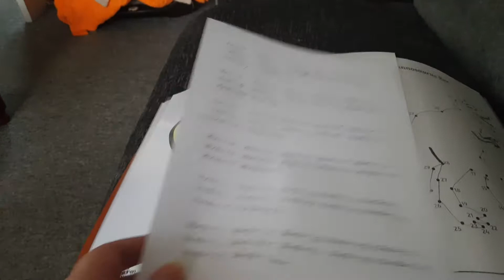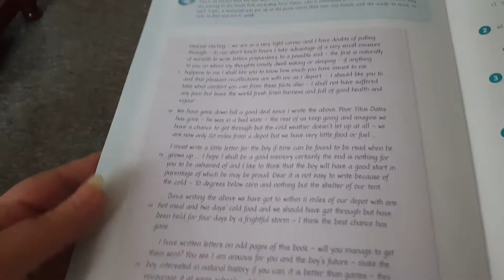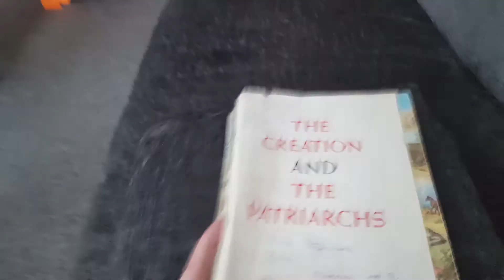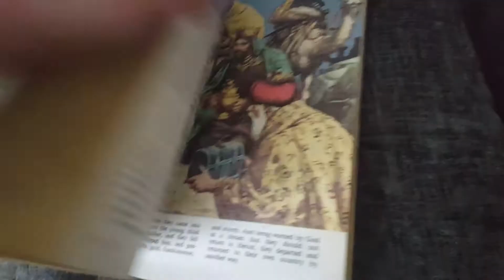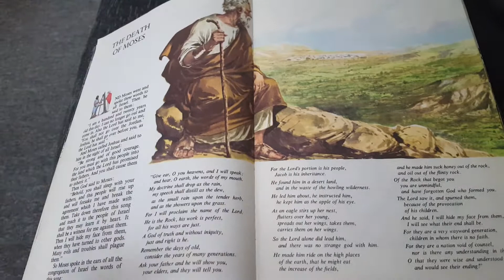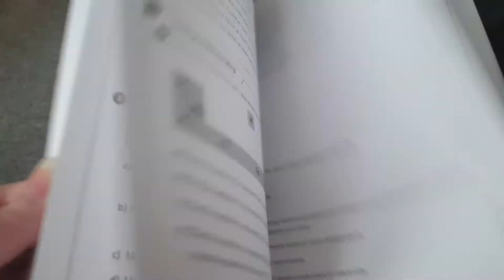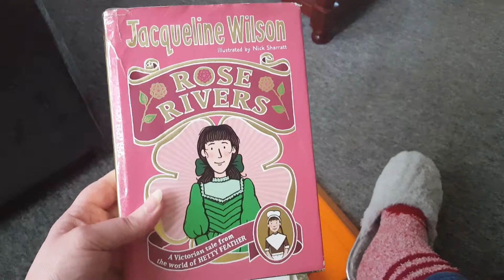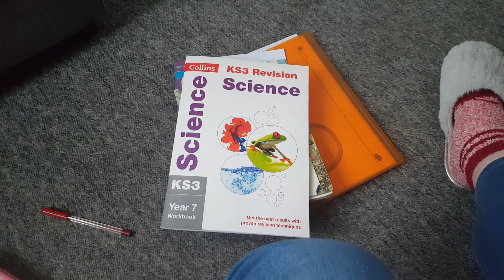What we did on Monday! Home schooling a 12 year old.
What do we do on Monday's? A quick look at what my home schooled daughter does on a Monday.
We tend to stick to regular lessons each week with the exception of special occasions when we will study the occasion. We recently did Halloween, guy fawkes and the gunpowder plot. We did remembrance day and children in need.
Thursday's we do a Homeschool cooking vlog and have a chat.
we'd love you to join us.